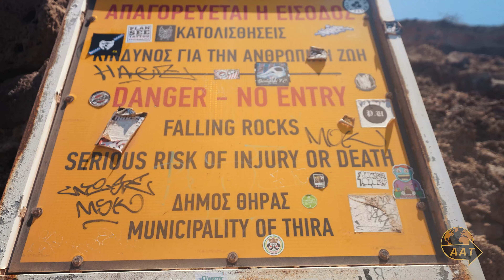Tour of Santorini 2023